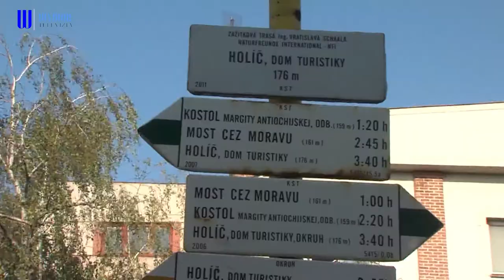Vyznávači turistiky sa zišli na tradičnom pochode